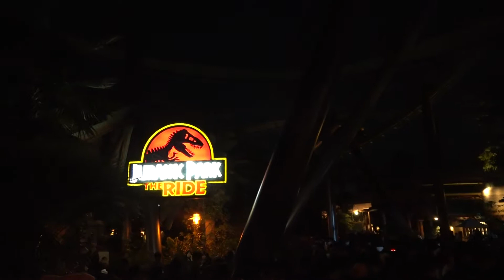USJ Halloween Horror Night Walk(混雑の最終日編) 11/5 18:40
USJハロウィン ホラーナイト ウォーク ジュラシックパークエリア
※メイクで視界が見えにくいキャストさんの目の保護の為　フラッシュを使うのをやめましょう
見ての通り　結構酷いものがあります
夜になるとパーク中に大量ゾンビ発生感染しないように逃げるのだ
撮影カメラSONY FDR-AX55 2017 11/5 18:40